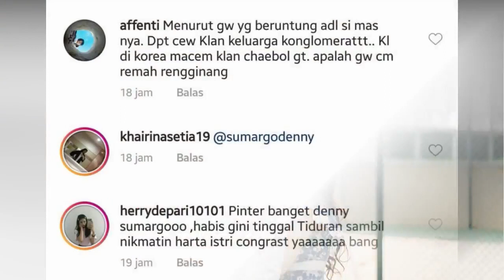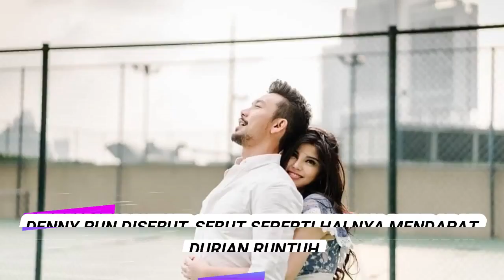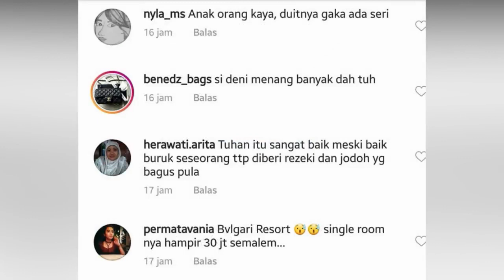Foto Prewedd Denny Sumargo & Dita Beredar, Netter: Yang Bayari Ceweknya